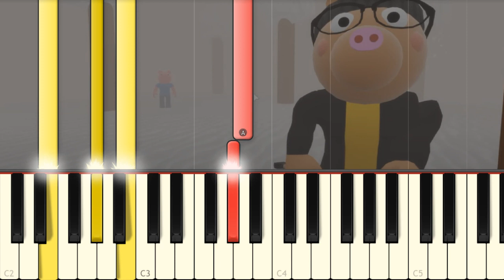PIGGY: BOOK 2 NEW Concept TRAILER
Bigbst4tz2 managed to reproduce the trailer made by MiniToon last week but with new scenarios and showing a bit more about the character's plot. I hope you like my piano cover!